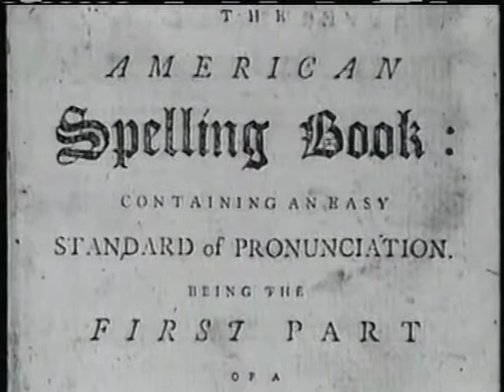hamilton'snationalismpta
Alexander Hamilton has a vision for the future of the former British colonies of North America.  He is an early Nationalist who envisions that the United States will be a strong manufacturing and mercantile nation in the years to come.  Now all share his views as their are many people who are loyal to their individual states and want to control their own affairs--not give up their rights to a powerful nation-state under a centralized government.